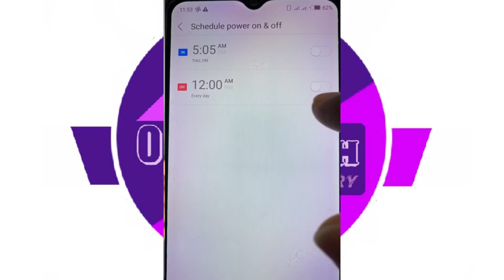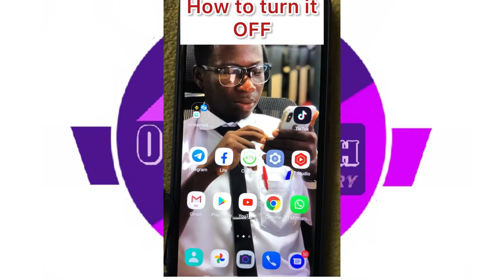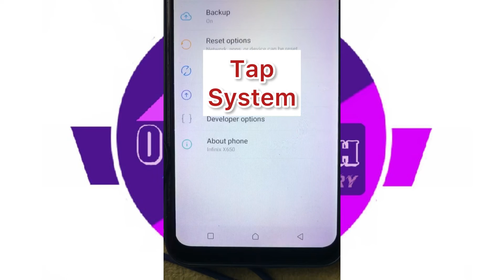1 Phone Settings You Should Turn Off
This is about scheduling your power on and off in your phone

The risky side of activating or turning on schedule power on and off

Watch till end and turn this settings off